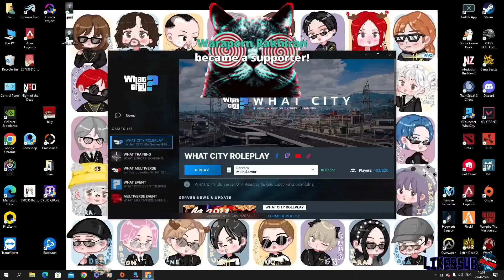เมื่อน้าศิลาคุยกับม็อคโค่กับแก๊ง 66 แก๊งอยากไปกันต่อ แต่สมาชิกไม่ถึง 20 คน | GTA V | WC2 EP.4229